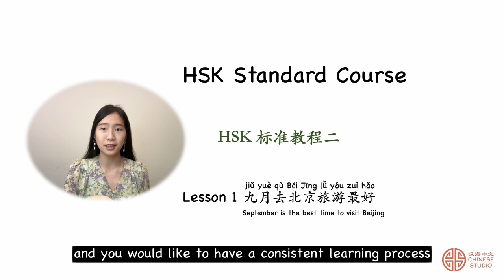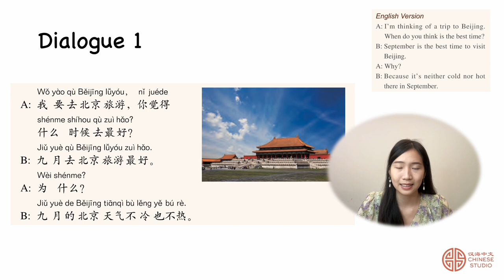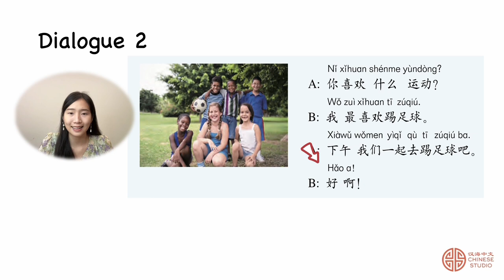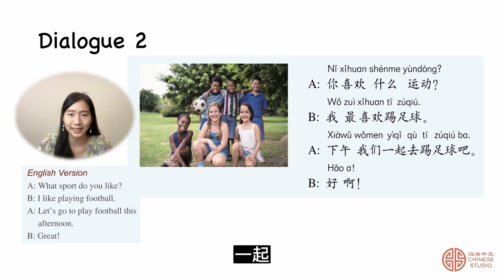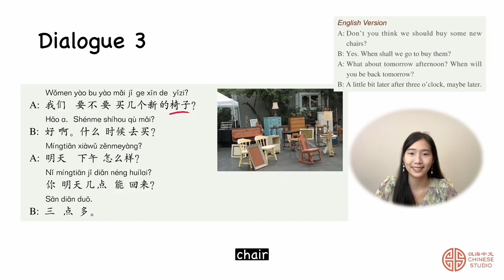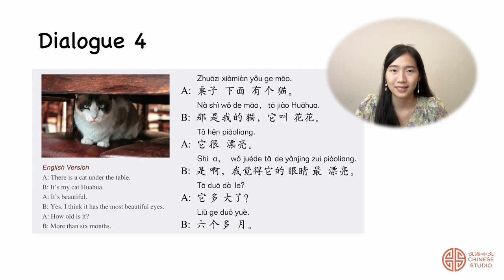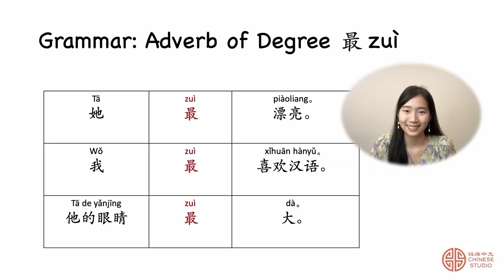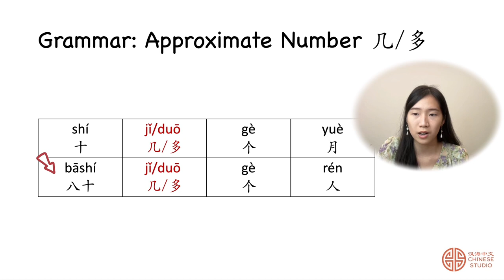HSK 2 Standard Course 标准教程 - Lesson 1 Video Lecture | Elementary Chinese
📚 Welcome to Lesson 1 of our HSK Level 2 Course! 🎉

🔥 Exciting news! Gain lifetime access to the comprehensive HSK 2 Standard Course with 70%OFF for a limited period at $49.90 ONLY. and take your Mandarin skills to new heights!

🔒 Unlock a treasure trove of resources with your membership, available 24/7:

🎥 Video lectures to guide you through each lesson.
🗂️ Vocabulary flashcards for easy memorization.
🎮 Engaging vocabulary games for interactive learning.
🎧 Mp3 audio files to improve your listening skills.
📝 PPT notes for quick review and reference.
📜 Chinese character practice sheets to perfect your writing.
📝 Quizzes to test your progress and reinforce your knowledge.
🏅 Receive a Certificate of Completion as you complete the course.
📧 Benefit from prompt Email support by our professional teachers, ready to answer your questions.
🌟 Join our online Chinese Studio community and embark on an inspiring journey of learning and growth. Experience the joy of mastering Chinese characters and language anytime anywhere!